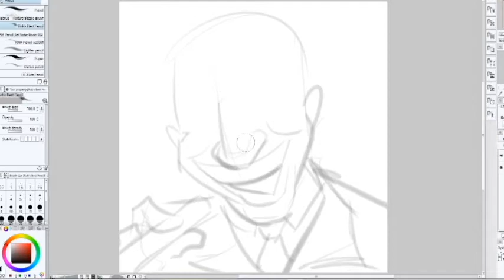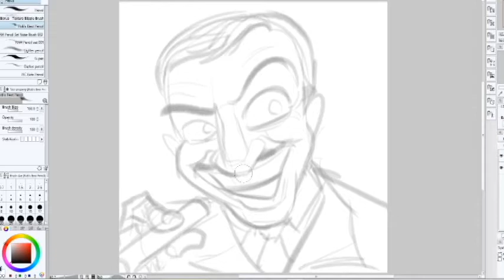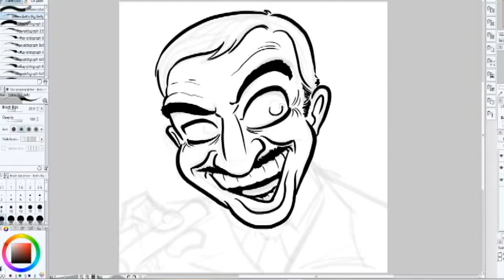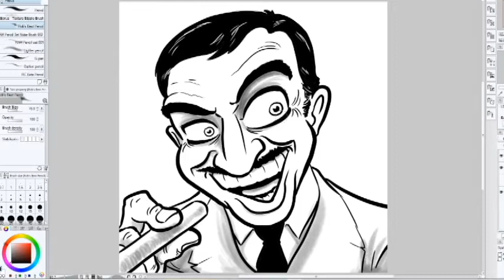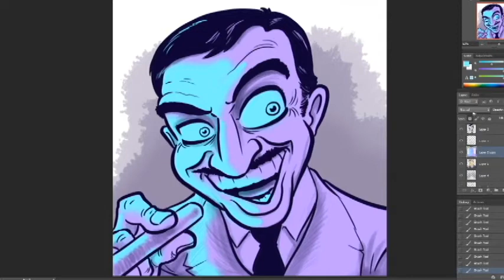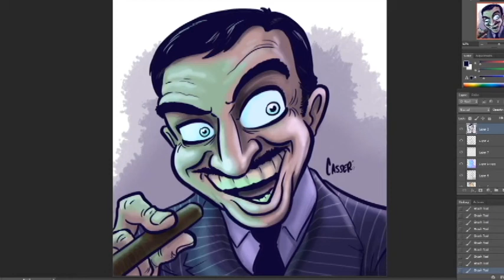Dada Hyena's Creature Show: Let's Draw Gomez Addams!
He's creepy, kooky, mysterious, and spooky (and loves French!); here's the great John Astin as Gomez Addams.

The opening music is "Addams Groove" by MC Hammer.